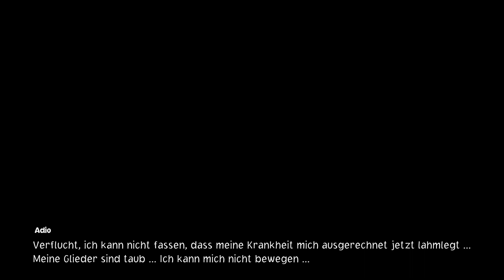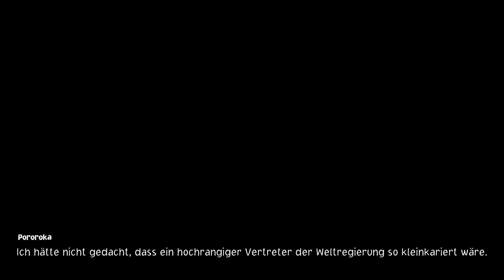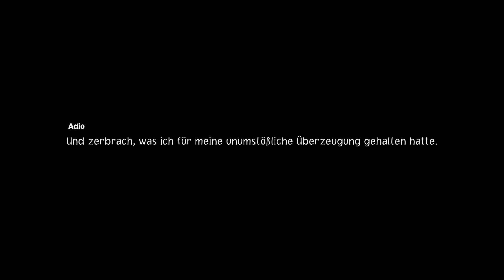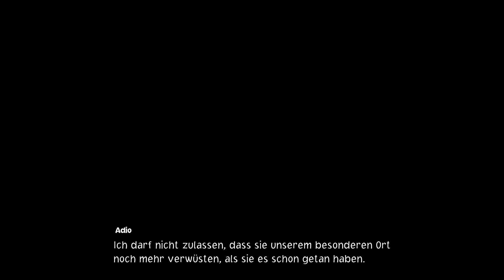(Finaler Kampf gegen Adio & Göttlicher Hauch) One Piece Odyssey Part 58 gameplay walkthrough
Ger-Sub & Jap-Dub

2:38 Story
5:55 geh durch den Turm zu Adio
6:08 Story
6:22 Folge Lim
7:16 Story und Bosskampf Rob Lucci und Ecki
10:47 Story und Bosskampf Crocodile und De Flamingo
14:49 Story und Bosskampf Aokiji, Kizaru und Akainu
18:29 Story (mini Film)
29:39 Geh zum Südstrand
32:32 Nebengeschichte-Ergebnis (Yaya-Würfel-Sammler 11-18)
33:46 Nebengeschichte starten (Yaya-Würfel-Sammler 19)
37:52 Story
40:48 Bosskampf Adio
47:17 Story
49:26 Bosskampf Göttlicher Hauch
53:34 Story (mini Film)
01:11:30 Sprich mit Lim